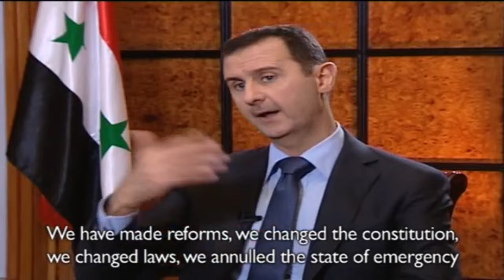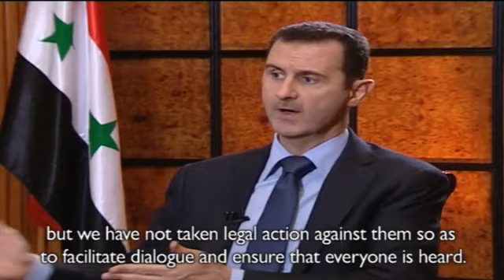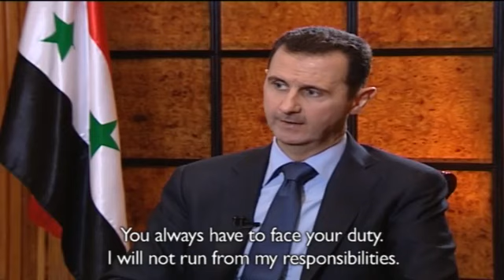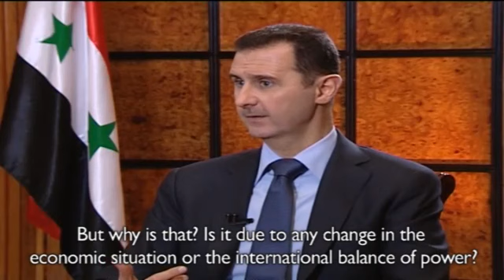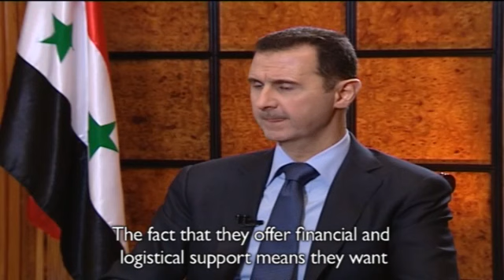Interview Bashar a-lAssad on Syria and the international community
Bashar al-Assad speaks to Argentinian newspaper Clarin about the ongoing civil war in Syria. The president says the country's crisis has become so deadly because of international interference. Assad claims Barack Obama's reluctance to intervene further is not down to principles but less finance and a lack of opportunity for America to benefit from Syrian peace. When asked if he would stand down in pursuit of peace, he replies he must 'face his duty' and remain in his elected position